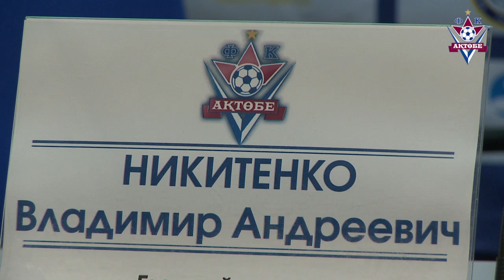пресс Астана - Актобе